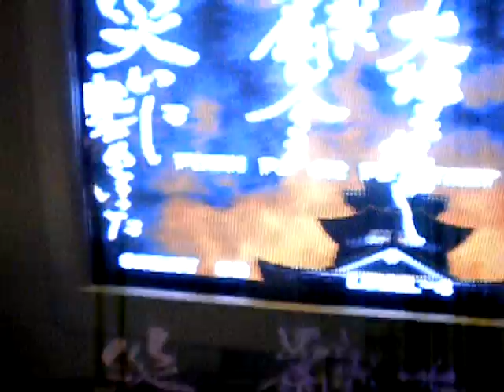Yakuza Games CMVS Version 4 Sneak Peak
Very Naomish! A little look at the current project at Yakuza Games. Its 80% complete, this one is lighter than the previous builds. Found the enclosure base at a thrift store for $3. The wirering is done, but still needs a few tweaks on the outside. ;) More BIG surprises to come...